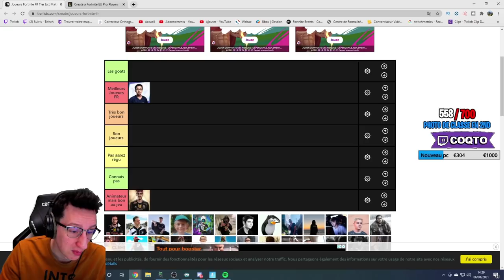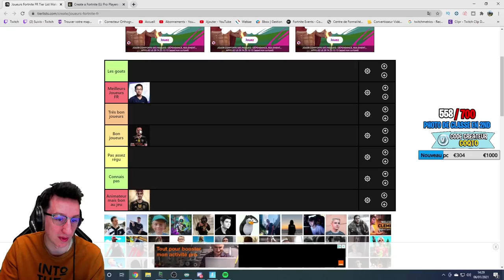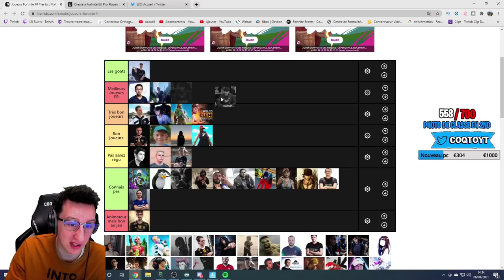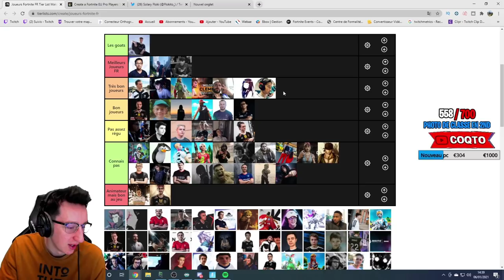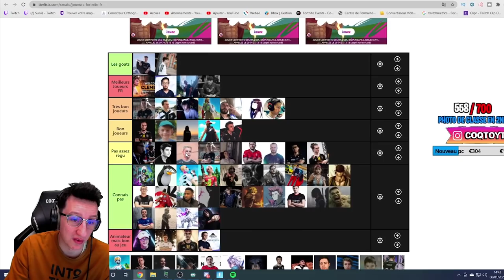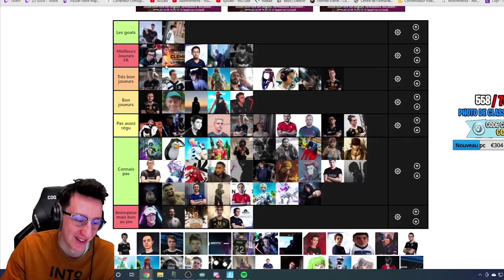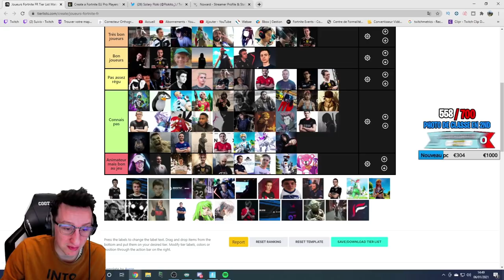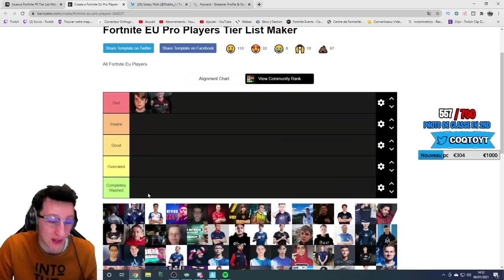J’AI FAIT UNE TIER LIST SUR LES JOUEURS PRO FORTNITE FR (Clash et drama ?)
Tier list sur les joueurs pro pro fortnite fr